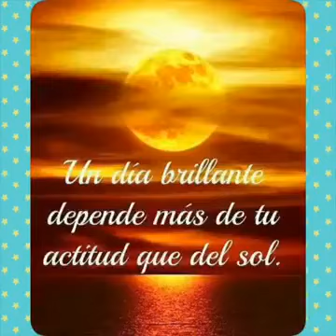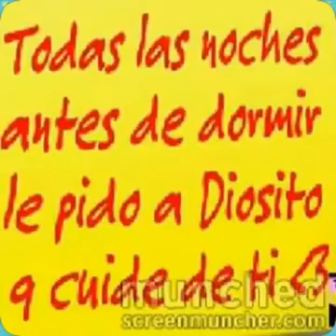6 de abril de 2016